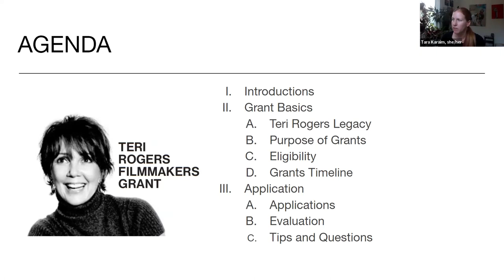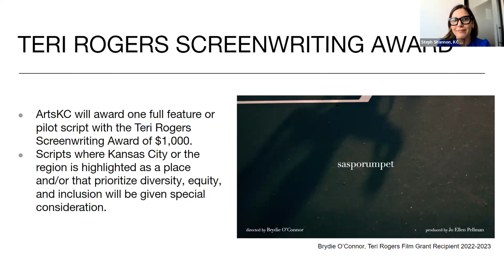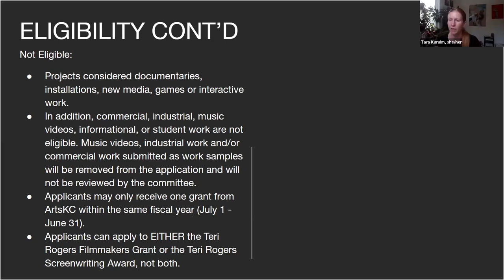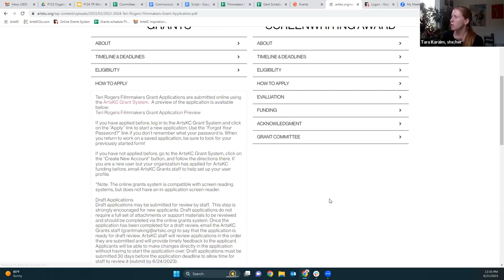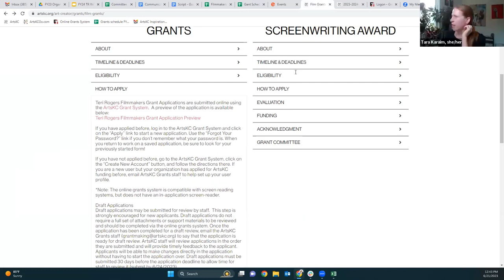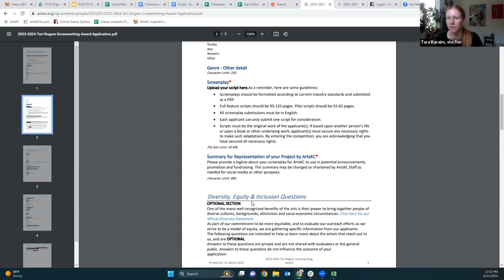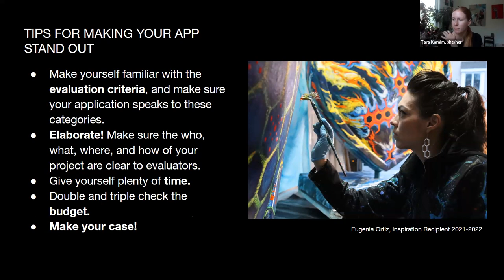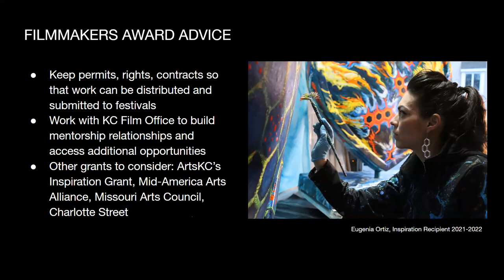ArtsKC Teri Rogers Film Grants Workshop - June 2023